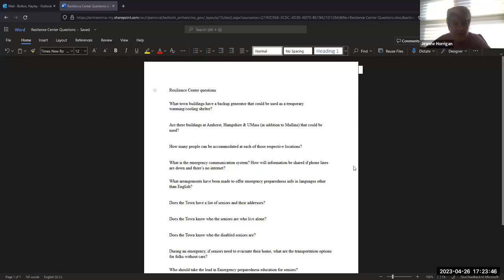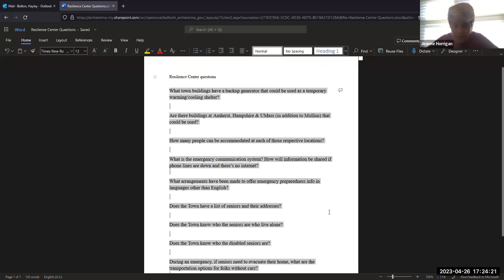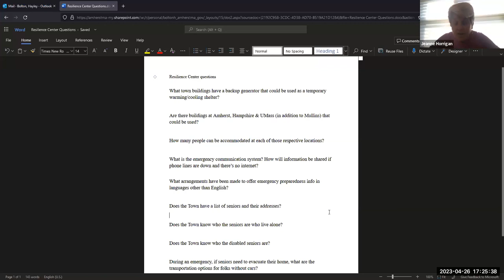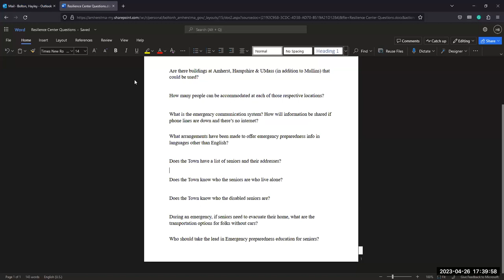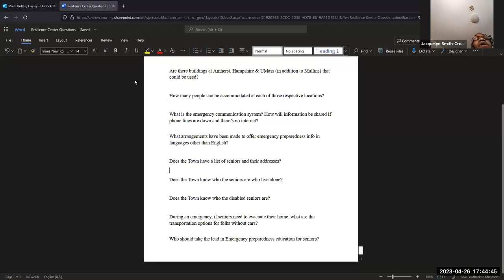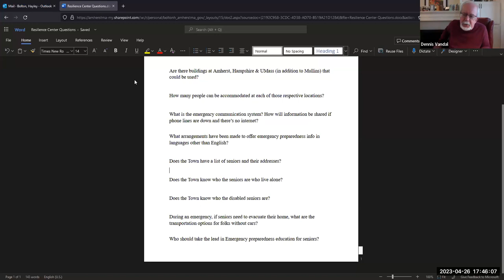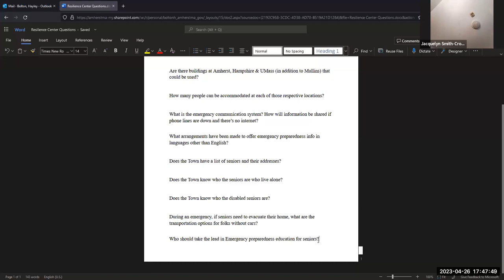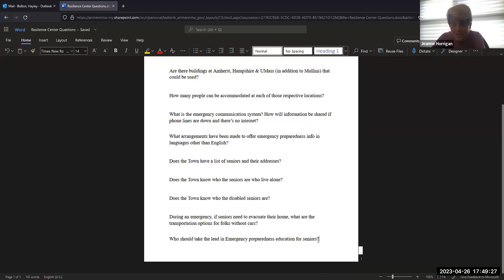Council on Aging Apr 26, 2023